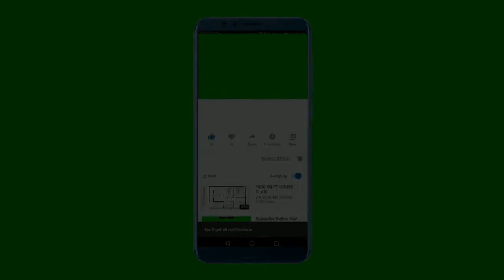Incríveis ideias de quartos de casal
Olá meus amores! Tudo bem como vocês? Espero muito que sim!! No vídeo de hoje apresento pra vocês lindas ideias de quartos de casal pra você curtir e se inspirar! Espero muito que gostem!